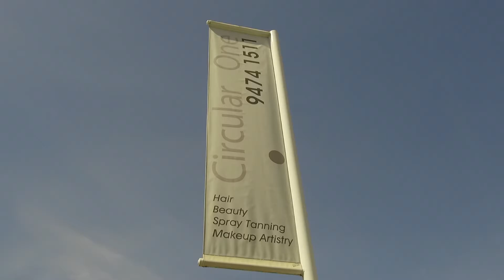CIRCULAR ONE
Located at 4/175 Labouchere Road, Circular One Hair and Beauty is where you can relax and enjoy the specialised services of professionally trained stylists. Circular One offers an array of services including colour treatments, a range of hair cut options, styling, treatments, wow brows, spray tans and makeup for special occasions.